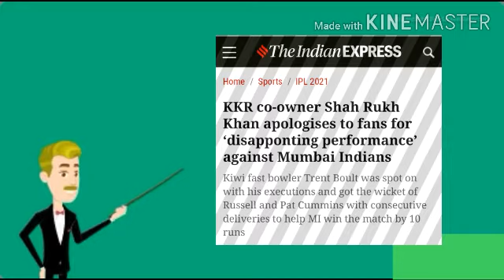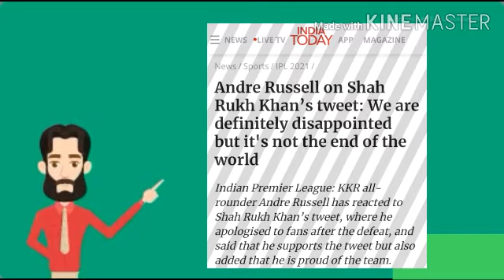Is SRK Irresponsible/Unsupportive Owner | SRK Tweet on KKR Loss | Is KKR getting hate because of SRK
Hello Everyone
Welcome to Expert Opinion INDIA
Today’s Topic – Is SRK Irresponsible/Unsupportive Owner | SRK Tweet on KKR Loss | Is KKR getting hate because of SRK